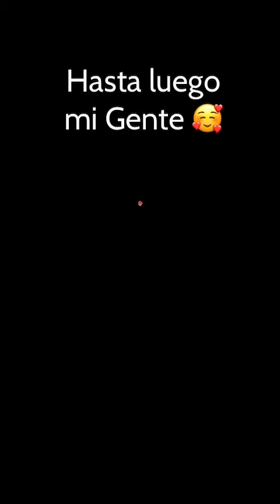Como pezcar estos Grandes 🐟👇🏻Belen nos muestrasus 💡